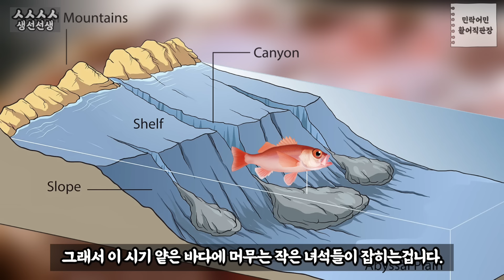여기 빼먹었다고 혼났네요.부산분들이 회먹으러 가는 ’열대어로🐠 회떠먹는‘ 수산시장?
작년 민락회타운 영상 업로드하고 많이 혼났습니다.
왜 여기는 소개 안하냐고요 ㅠㅠ
바로 민락어민활어직판장입니다. 부산 로컬들은 왜 여길 찾을까요? 여긴 뭐가 있는지,뭐가 맛있는지…
오늘은 그야말로 TMI의 집약체입니다 ㅋㅋㅋㅋ
마음의 준비 단단히 하시고, 자세한 내용은 영상을 통해 보시죠.

* 식당 정보
상호명 : 거제집
주소 : 부산 수영구 광안해변로307번길 5
전화번호 : 안알랴줌 ㅋㅋㅋㅋㅋㅋㅋㅋ

* 영상에 등장하는 모든 어종들의 정보는 블로그에 다 정리되어 있으니, 궁금하신 분들은 참고하세요.
(현재 서로이웃 공개 상태이니, 이웃 요청 주세요^^)
* 1080p으로 설정 후 시청해주시면 선명하게 보실 수 있습니다.